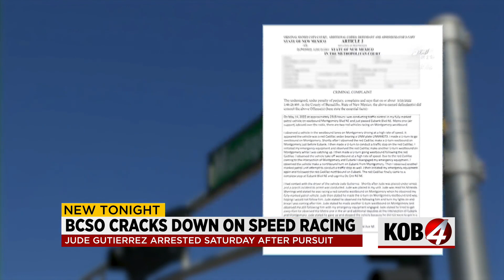BCSO continues to crack down on illegal street racing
Bernalillo County Sheriff's deputies continue to crack down on illegal street racing.